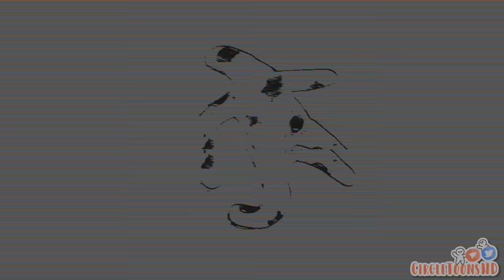The Bagel Effect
ONE BAGEL... ONE THROW... ONE ALTERED UNIVERSE.